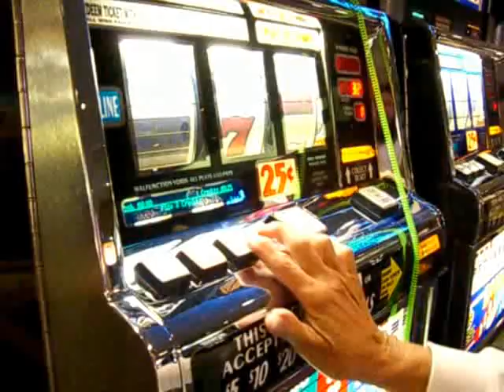Bus tours lure Massachusetts residents to casinos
The Enterprise of Brockton

Todd Pina walks past a  few rows of chirping,  cartoonish-sounding  slot machines before  settling on one that re quires $1 per spin.
The 40-year-old Brockton resi dent, who used a day off from work  to take a bus to the Foxwoods casi no in Connecticut, feeds the ma chine a $20 bill and begins trying  his luck.
But after about a minute, his  money is gone.
"Just like that," Pina says with  a laugh.
Whether it's a dollar, a quarter  or a nickel at a time, Mas sachusetts residents are the  biggest contributor to New Eng land's casinos. Researchers say  more than $1 billion a year leaves  the Bay State for casinos in Con necticut and Rhode Island, fueling  efforts by Gov. Deval Patrick and  others to legalize casinos here and  keep the money in state.